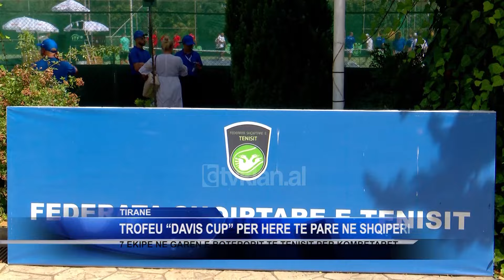Tv Klan - Trofeu “Davis Cup” për herë të parë në Shqipëri | Lajme News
Për herë të parë Shqipëria pret një etapë të trofeut “Davis Cup” i cili konsiderohet botërori i tenisit për kombëtaret.

Në qendrën kombëtare të tenisit “National Sport Park” në Tiranë, u mbajt ceremonia hapëse e këtij turneu botëror për të rritur meshkuj “Devis Cup”

Të pranishëm në nisje të kësaj gare ishin edhe përfaqësues nga Bashkia e Tiranës, Ministria e Arsimit dhe Sporteve, përfaqësues nga Federata Botërore e Tenisit si dhe Presidenti i Komitetit Olimpik Kombëtar Shqiptar.

Gjatë gjithë javës janë 7 ekipe që do të ndeshen mes tyre.

Ekipi shqiptar ka debutuar në 2010 në këtë turne. Mbajtja e kësaj kupe të rëndësishme në Shqipëri, vjen pas marrjes së titullit të Tiranës kryeqyteti i sportit dhe ai i rinisë.

Tv Klan